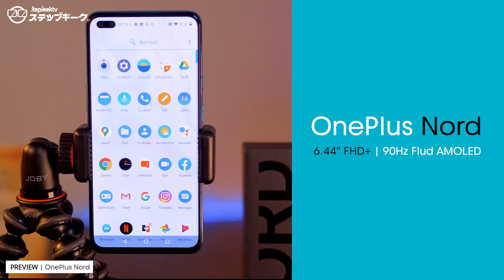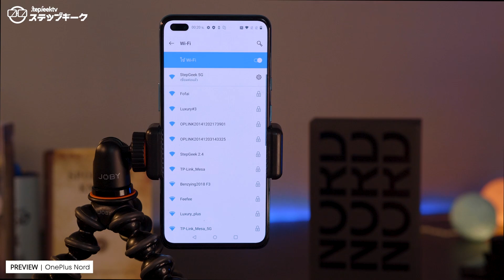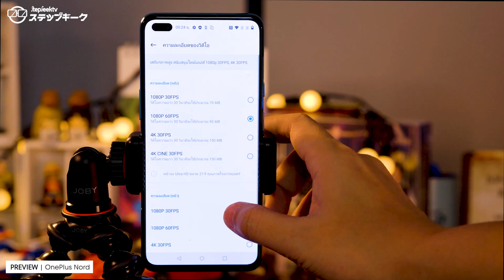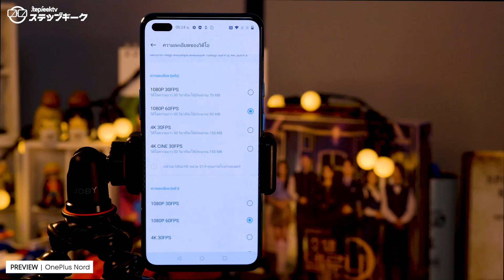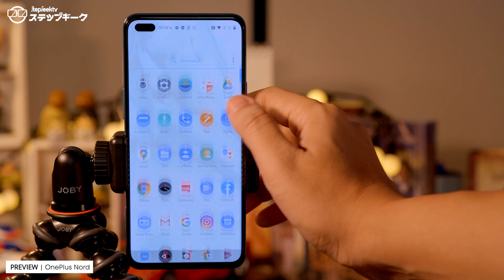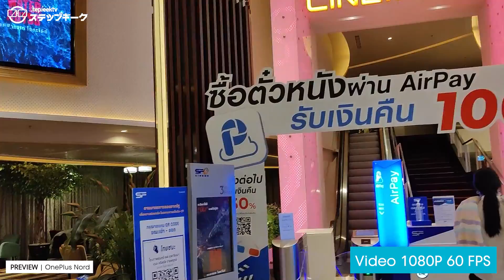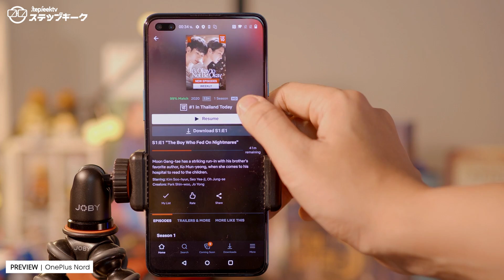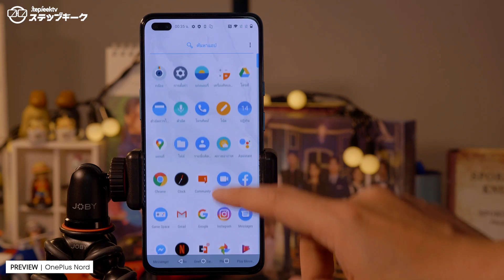พรีวิว OnePlus Nord เปิดราคา 14,990 บาท อย่างคุ้มเลย